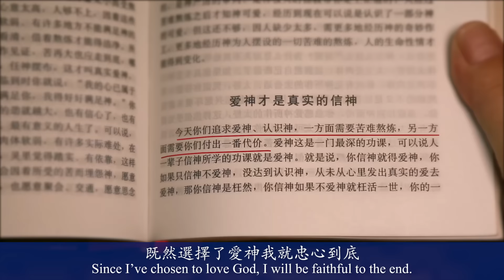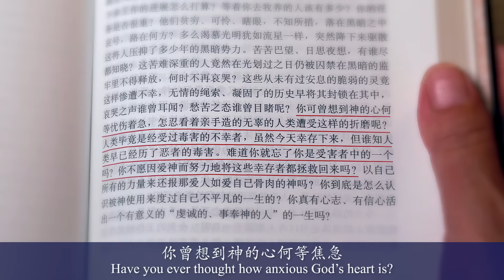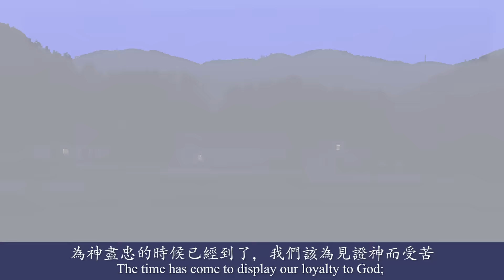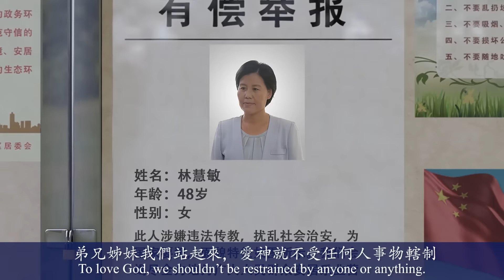基督教會詩歌《前進在愛神的路上》【MV】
一
我不去想以後的道路如何，我只以通行神旨意為天職，
我更不想前途是得福受禍，既然選擇了愛神我就忠心到底。
不管身後潛伏多大危險患難，不管眼前是多麼崎嶇坎坷，
既然目標是神得榮之日，就將一切撇棄，努力向前。
二
你曾想到神的心何等焦急，當怎樣與神配合才是為神分憂，
我更當想該怎樣安慰神心，既然我要愛神就當拚命獻上。
為神盡忠的時候已經到了，我們該為見證神而受苦，
神為我們受苦太多，該是還報神愛的時候。
弟兄姊妹我們站起來，愛神就不受任何人事物轄制，
放棄一切竭力忠於神，讓神早日得享安息，
迎接神的得榮之日。
——《跟隨羔羊唱新歌》